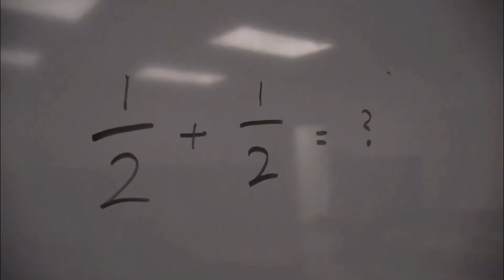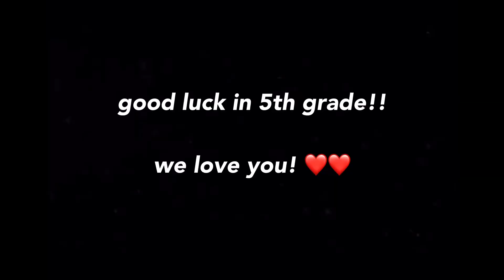a message video to our 4th grade city year classes!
dear our 4th graders….

we hope you guys enjoy our little skit acting out what you guys do that drives us crazy in class sometimes :p and our little messages to you all! we love you all so so much, and can’t wait to see where the future takes you all!

love, ms. emily and ms. alyssa